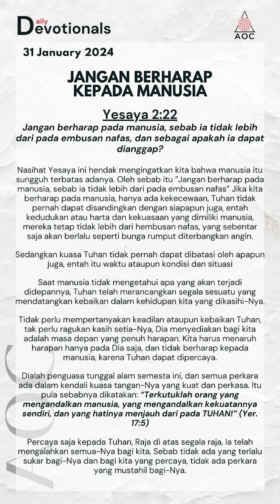31 Januari 2024 - AOC Daily Devotionals